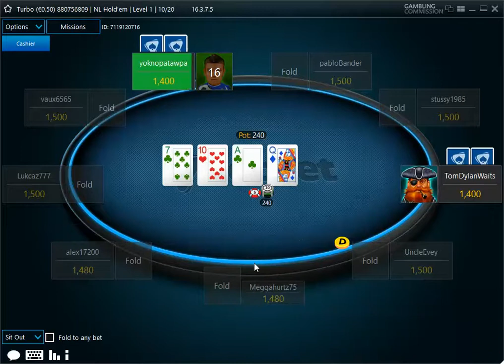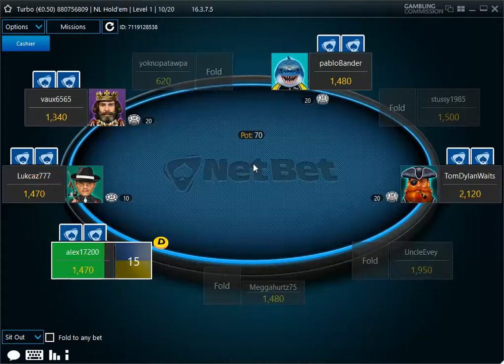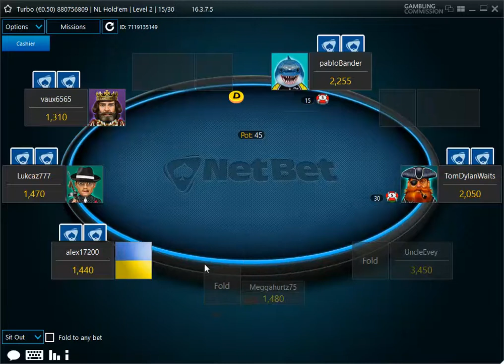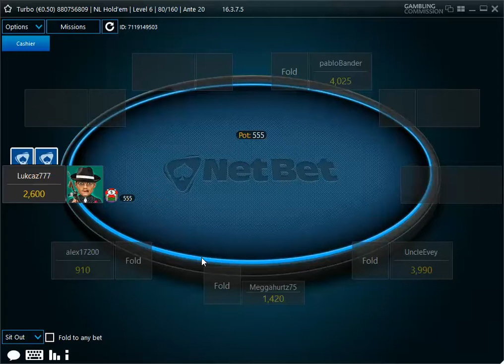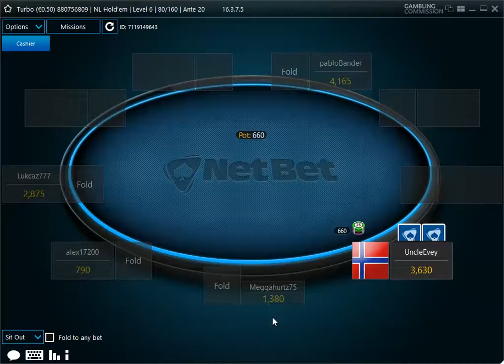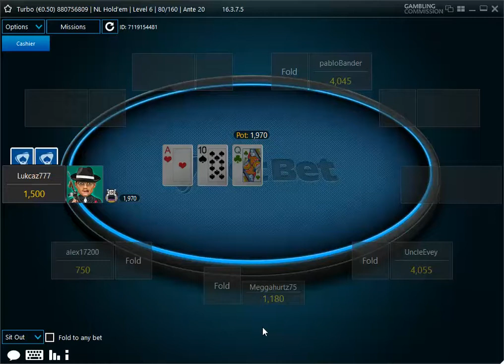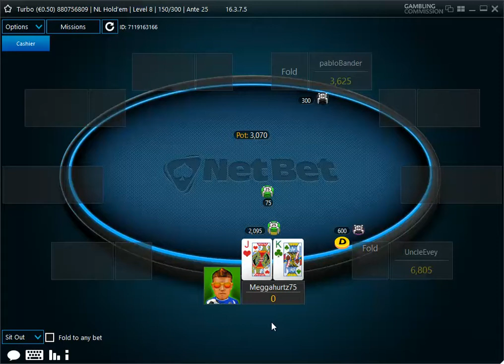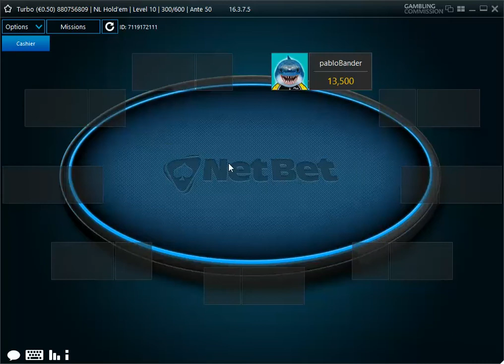9 Player, Sit & Go, 0.50 Euro Poker Play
Here i`m playing in a 0.50 euro, 9 Player Sit & Go.

I played quite passive for at least 20 minutes but upon watching the other players and predicting they`re play, I managed to scramble through.

A few bad beats either way in this game but came 2nd :D

Again showing how the Asperger Mind Works xXx